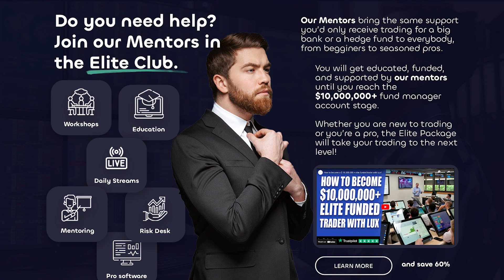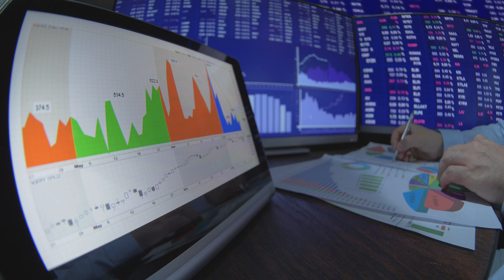Get a BIGGER drawdown limit, and BETTER RULES on our new platforms!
SWITCHING OVER TO THE NEW PLATFORM WILL BE FREE FOR EVERYONE!

Become a Funded Career Trader at Lux Trading Firm.

We're making our rules easier for you!